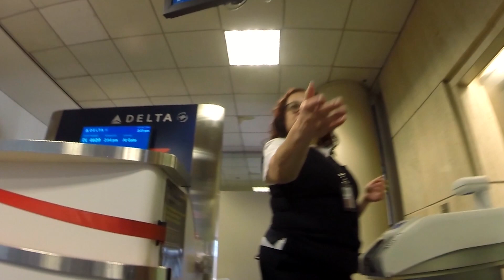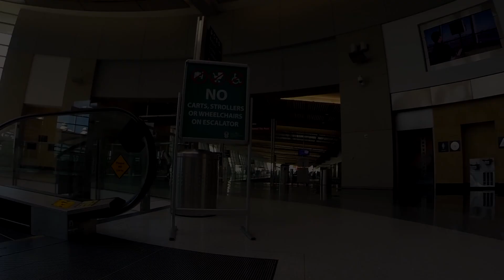Ep. #128 Medical Tourism. Dr Sergio Quinones: Vertical Sleeve Gastrectomy - Part 1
Part 1 of 3 Join Robin and I on our trip to Mexico where she had her VSG.

Filmed completely with a GoPro 3+ Black.

Vertical sleeve gastrectomy is surgery to help with weight loss. The surgeon removes a large portion of your stomach.

The new, smaller stomach is about the size of a banana. It limits the amount of food you can eat by making you feel full after eating small amounts of food.

You will receive general anesthesia before this surgery. This will make you sleep and keep you pain-free.

The surgery is usually done using a tiny camera that is placed in your belly. This type of surgery is called laparoscopy. The camera is called a laparoscope. It allows your surgeon to see inside your belly.

Dr. Sergio Quinones is a board-certified general surgeon who specializes in laparoscopic bariatric surgery procedures. He is a highly recognized Bariatric and Laparoscopic surgeon in the country with over 10,000 Bariatric surgeries.
Dr. Quinones is Proctor Certified, License and authorize surgeon for "Hospital Angeles" (Angels Hospital, Baja California Tijuana, Mexico).
After years of practicing medicine, during which time he has maintained an excellent surgical track record, Dr. Quinones remains committed to providing state-of-the-art care with compassion, empathy and respect for his weight loss surgery patients and their families.
Dr. Quinones and his team perform a range of sophisticated weight loss surgery procedures, including gastric banding, gastric sleeve surgery, and gastric bypass surgery.
Whenever possible, Dr. Quinones performs weight loss surgery using the less invasive laparoscopic approach, which involves smaller incisions and the use of a small camera (laparoscope). This modern surgical technique promotes a smoother, faster recovery and less tissue trauma.

Tijuana is the largest city on the Baja California Peninsula and center of the Tijuana metropolitan area, part of the international San Diego–Tijuana metropolitan area. As an industrial and financial center of Mexico, Tijuana exerts a strong influence on economics, education, culture, art, and politics. As the city has become a leading center in the country, so has the surrounding metropolitan area, a major industrial and paramount metropolis in northwestern Mexico. Currently one of the fastest growing metropolitan areas in Mexico, Tijuana maintains global city status. As of 2010, the city of Tijuana had a population of 1,300,983.